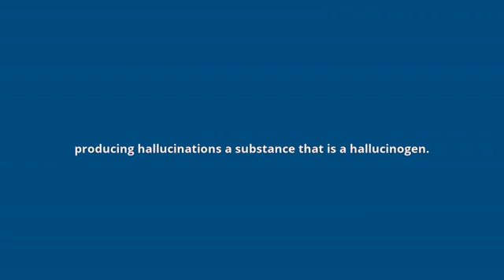what is the meaning of hallucinogenic